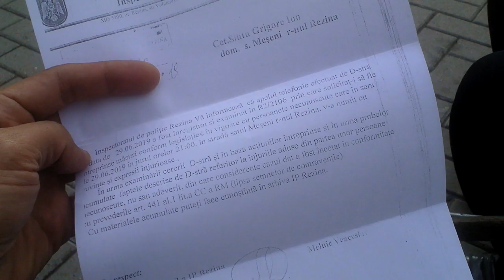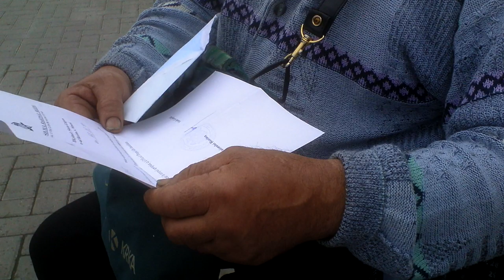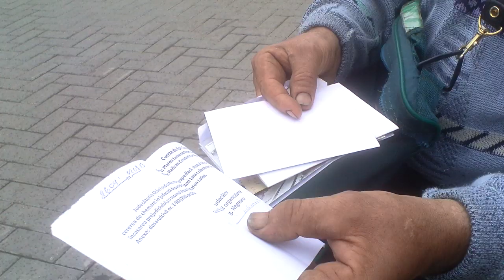A venit în cîrje la Procuratura Generală să ceară dreptate - Curaj.TV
Pensionarul vine tocmai de la Meşeni, Rezina ca să ceară procurorilor implicare în problemele de drept pe care le are cu vecinii, sectoristul şi chiar cu primarul din sat.